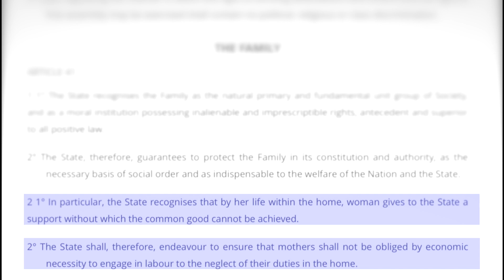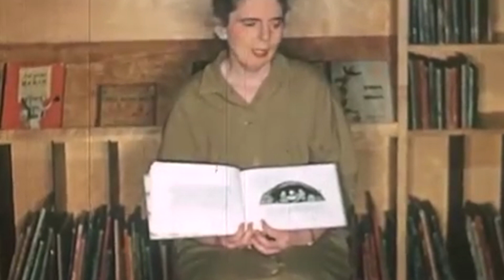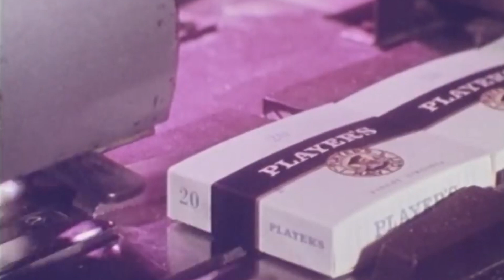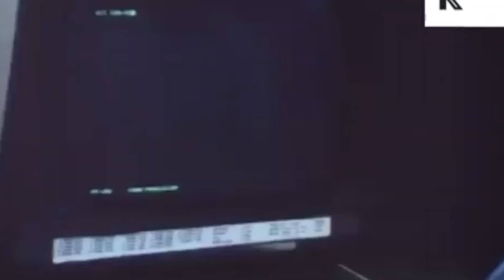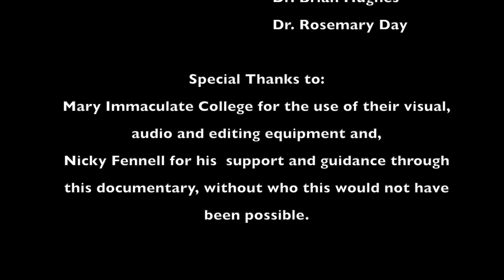When We Grow Up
Made by Fourth Year Students on the Media and Communications Course in Mary Immaculate College Limerick, 'When We Grow Up' looks at the changing social mores in Irish society over the last 50 years, particularly in relation to job opportunities.